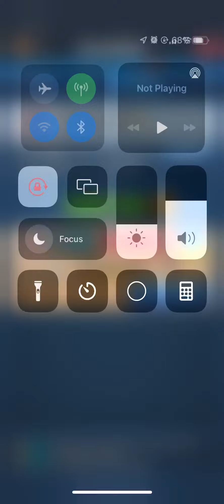Empires & Puzzles War: Sanada Maru vs Wolves of the North